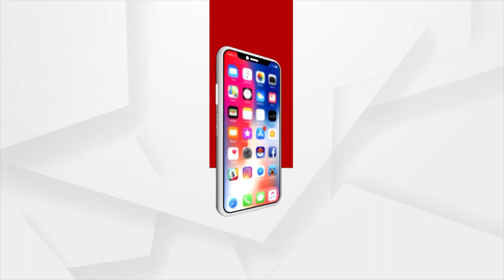24ବର୍ଷ ପରେ ଘରକୁ ଫେରିଲା ହଜିଲା ପୁଅ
24ବର୍ଷ ପରେ ଘରକୁ ଫେରିଲା ହଜିଲା ପୁଅ l ନୟାଗଡ଼ ଖଣ୍ଡପଡ଼ା ବ୍ଲକ ଅଧୀନ କୁମ୍ଭାରପଡ଼ା ଗ୍ରାମକୁ ଫେରିଛି ପୁଅ।୧୯୯୮ ମସିହା ଫେବୃୟାରୀ ୧୧ରୁ ପୁଅ ଆସମାନ ଦାସ ନିଖୋଜ ହୋଇଯାଇଥିଲେ। ତେବେ ଦୀର୍ଘ ୨୪ ବର୍ଷ ପରେ ସେ ଘରକୁ ଫେରିଛନ୍ତି।